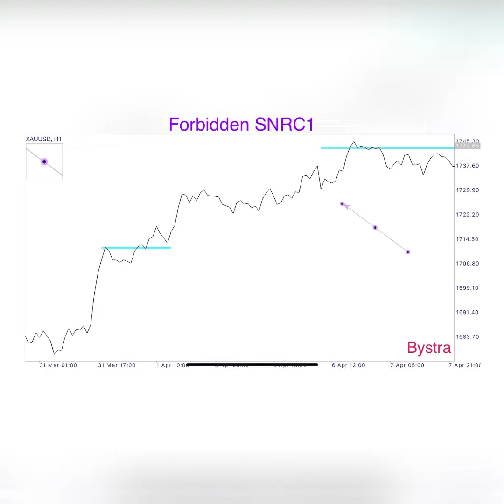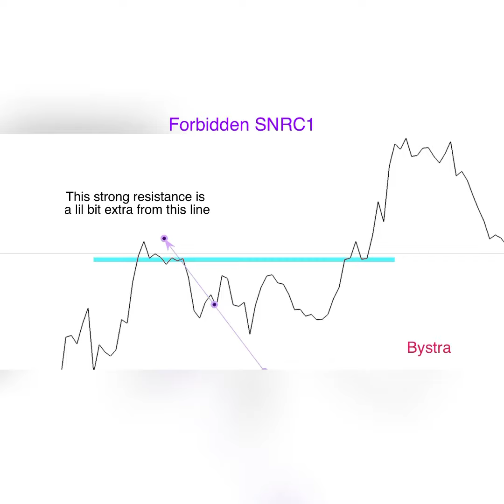Forbidden SNRC1 Do Not Take This Risk